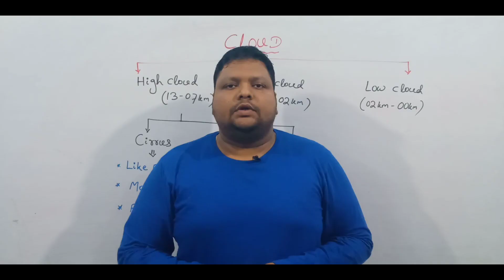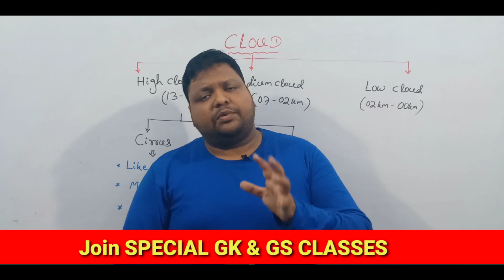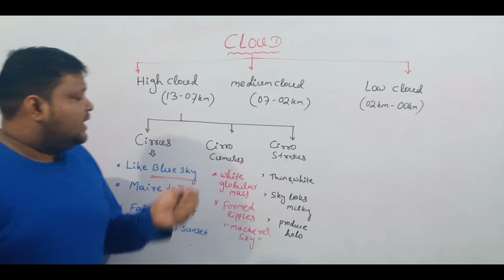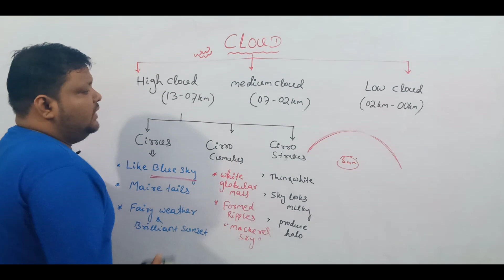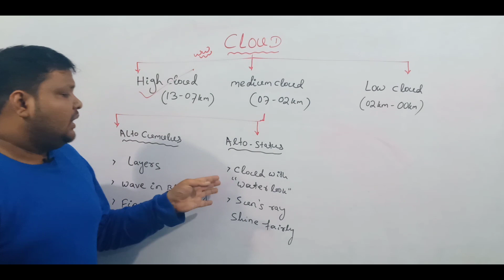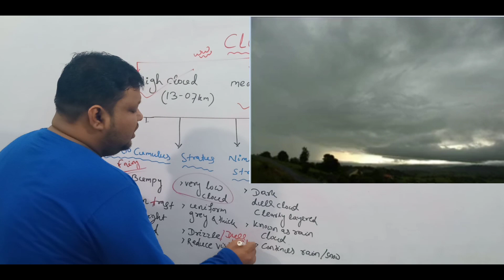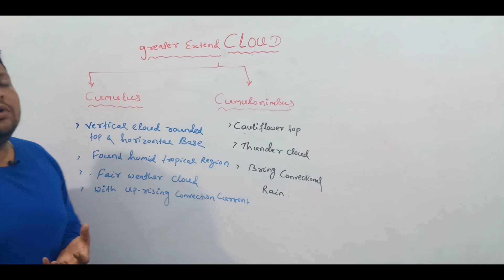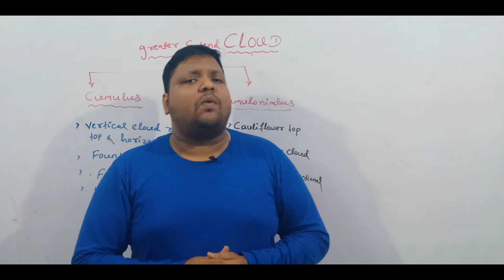GEOGRAPHY || CLASS 19 || CLOUD || IN ODIA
Todays in this class we are going to learn CLOUD     in odia which is very imporatant for all the competitive exam point of view like SSC CGL, SSC CHSL,OSSC,OSSSC,OPSC,BANK PO, BANK CLERK. Join our telegram group for weekly question pdf on maths “JOGESH PRADHAN OFFICIAL”.